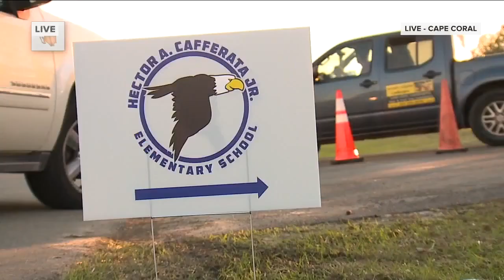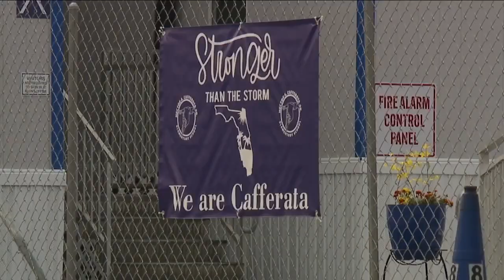Local School Board to Discuss Ideas for Damaged Elementary School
After moving all of their students into portable classrooms because of Hurricane Ian, Lee County school board members were trying to figure out the best way to repair the damages at Hector A. Cafferata Jr. Elementary School.